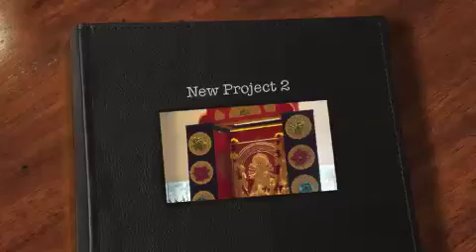Jodi kichu Pujo @ 2012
Pujo 2012 @ Roosevelt Island